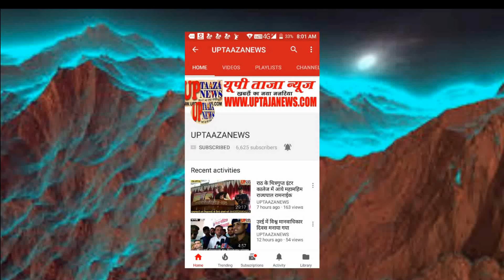सरीला में क्रिकेट खेलते समय दो भाईयों को दर्जन भर दबंगों ने पीटकर गोली मारी